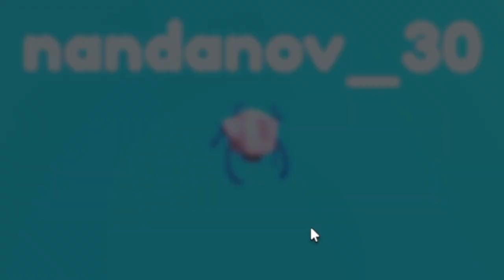NANA BISA BERUBAH WUJUD DI OBBY ROBLOX KALI INI ??! Easy Pet Obby Roblox Indonesia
☆ﾟ.*･｡ﾟGames Info☆ﾟ.*･｡ﾟ

•Minecraft Nan :
Nandanov30
•Roblox NUCLovers :
•Main Game :
Easy Pet Obby
By RoyalFire Obbies